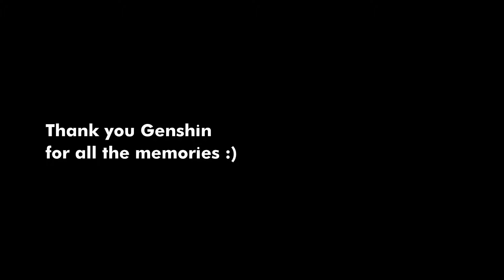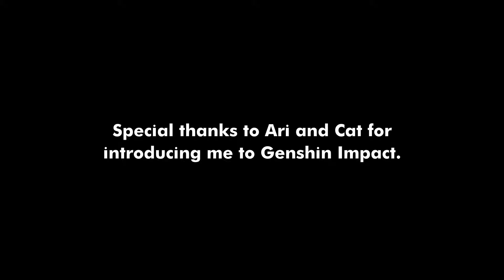The coolest way to hit AR60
After a year and a half of playing Genshin Impact, I hit AR60 on 8/4/2024.

Special thanks to Ari and Cat.